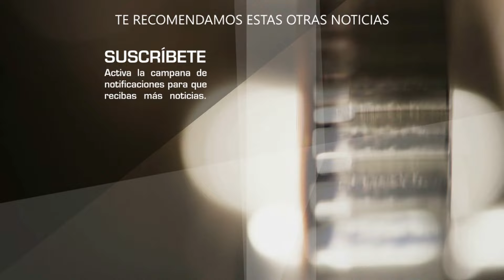Aseguran que Angelique Boyer podría estar embarazada e imágenes lo comprobarían